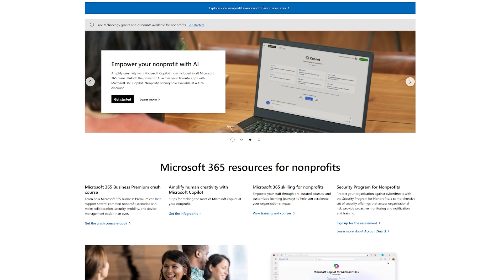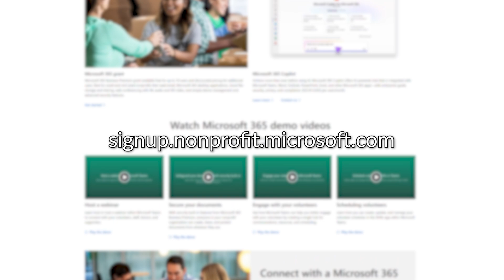How to Apply for Microsoft Nonprofit Status: A Step-by-Step Guide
Looking to access free or discounted Microsoft 365 licences for your nonprofit? This video walks you through the process of applying for Microsoft Nonprofit status, from eligibility criteria to application tips.

Learn how to get your organisation verified and start benefiting from Microsoft’s powerful cloud tools at a reduced cost.